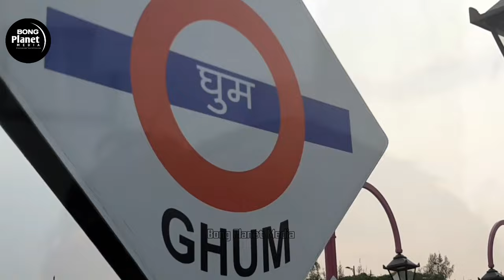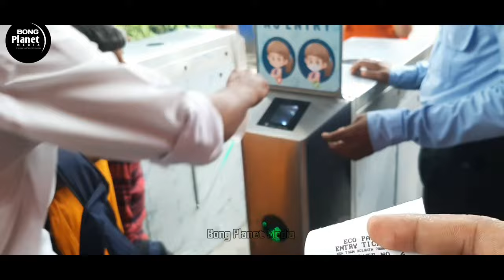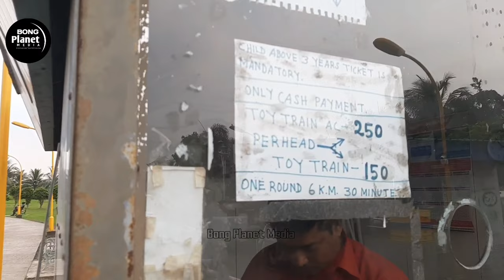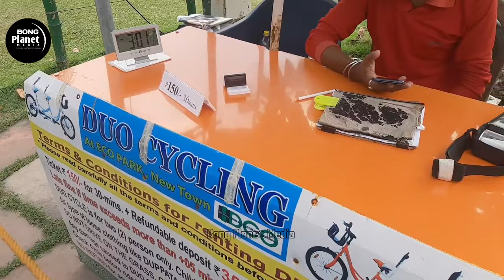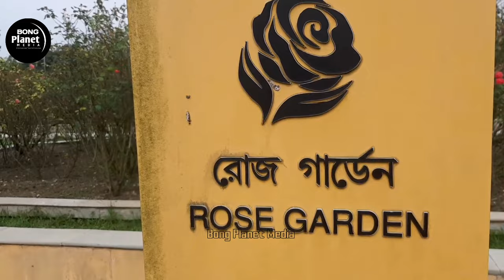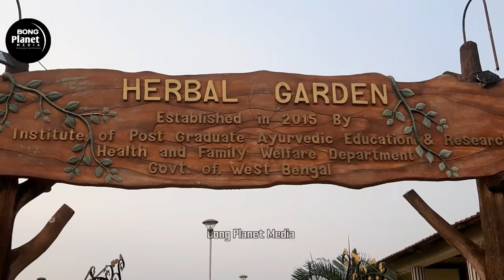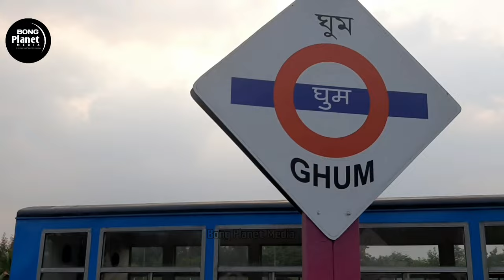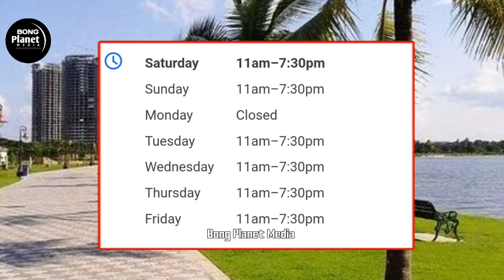Eco Park | Eco Park Opening Time | Eco Park Kolkata | Eco Park Kolkata Tour Guide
Eco Park | Eco Park Opening Time | Eco Park Kolkata | Largest Park In India |

Hello Friend,
Welcome to Bong Planet Media.